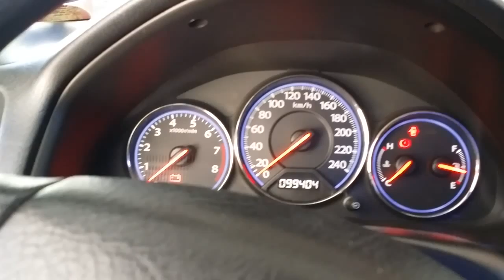Philippines Vlog #123 | Street Kids, Oil Change + Shrimp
Clips from my simple province life.